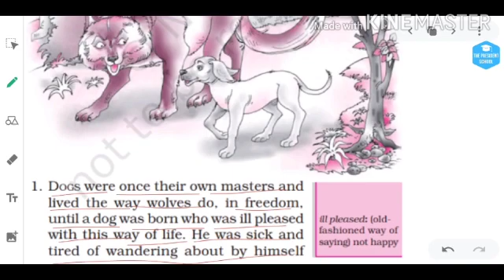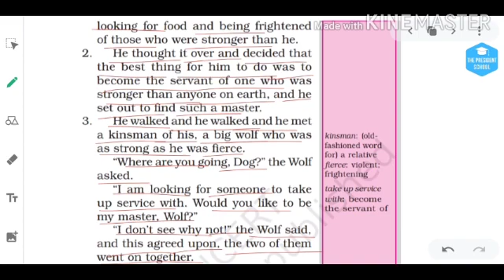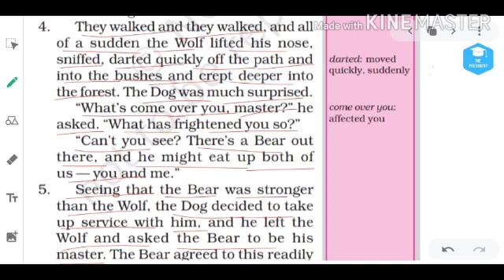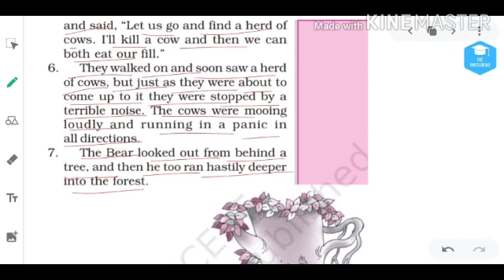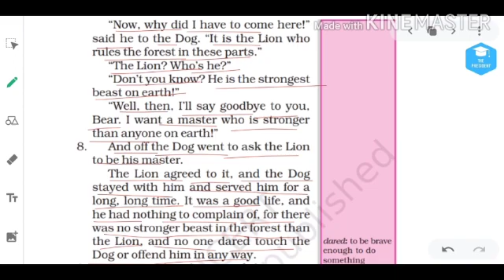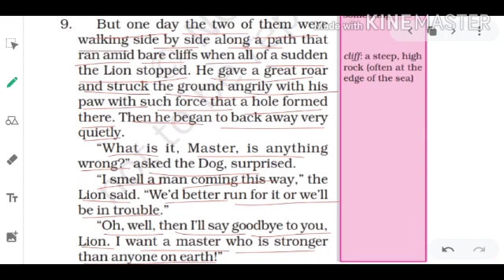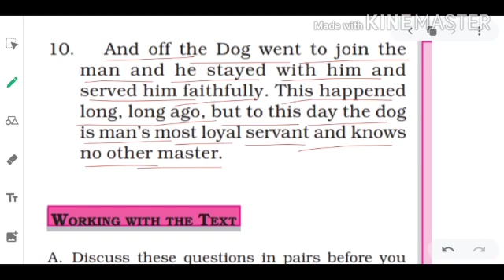Class-6th English, Tutorial- How the dog found himself a new master Lecture 1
🗓️ Date- Tue, May 4, 2021, Class-6 Eng, Tutorial- How the dog found himself a new master Lecture 1 by Aryan Gupta sir/mam

🏫 The President
🏷️ A premier CBSE school
📍 Daniyari | Kushinagar

1- Class-6 Eng, Tutorial- How the dog found himself a new master Lecture 1
2- how the dog found himself a new master
3- how the dog found himself a new master class 6
4- how the dog found himself a new master in hindi
5- how the dog found himself a new master story
6- how the dog found himself a new master question answer
7- how the dog found himself a new master class 6 question answer